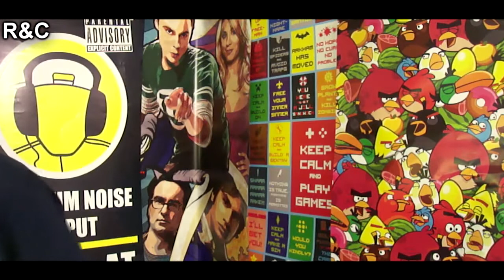50 Facts Om Lord The Christian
BESKRIVELSE: I denne serie klarer R&C Udføresler! I dag fortæller Lord The Christian fra R&C facts om sig selv!

1154 København K
Attn.: R&C